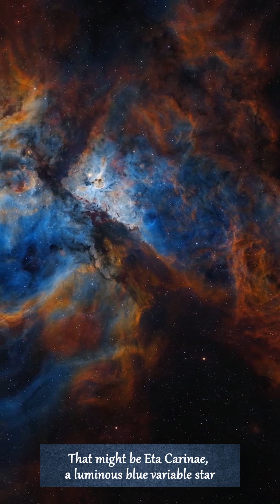This Star Makes the Sun Look Tiny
What Makes a Star a Giant? | The Hidden Lives of the Universe’s Titans

We often think of "giants" in terms of size, and yes, Stephenson 2-18 is the largest star we've ever discovered. But is that all it means to be a giant?
In this journey across deep space, we go beyond size — into the realms of mass, brightness, and destiny.
Meet R136a1, the heaviest star known to science, burning so hot and fast that it may live only a few million years.
Witness Eta Carinae, one of the brightest stars ever recorded, radiating with the energy of millions of Suns.
Discover how these massive, unstable stars push the boundaries of physics — and how their explosive deaths give birth to something new.
Even Stephenson 2-18, slowly unraveling in the darkness, is part of this cosmic story. Its core fuses heavier and heavier elements until, one day, it will collapse, seeding the galaxy with the ingredients for new stars, new planets, and perhaps even new life.
And yet, despite all we’ve learned, Stephenson 2-18 doesn’t even have a proper name.
Maybe that’s not what matters.
Maybe what matters is that we looked up, we wondered, and we dared to measure the impossible.
Because when we consider how small we are, next to a single star, among billions in one galaxy out of trillions, we’re left with a deeper question:

Perhaps we are the universe, trying to understand itself.
See you among the stars.